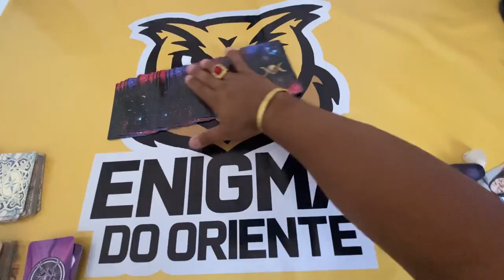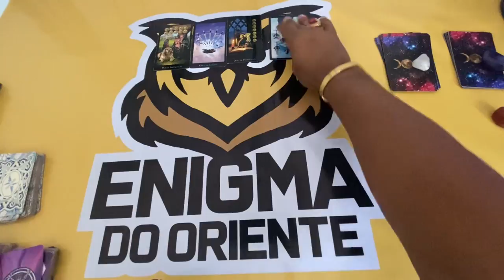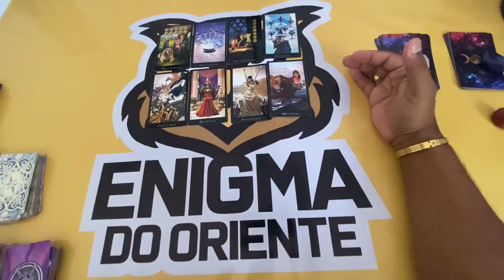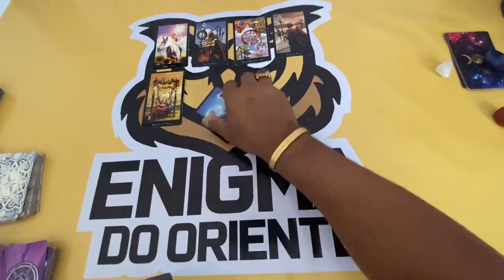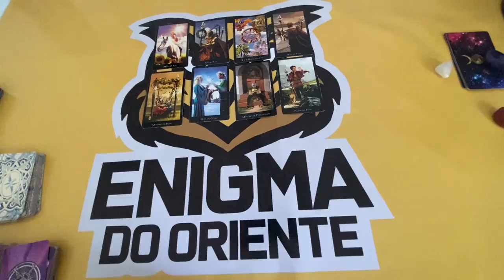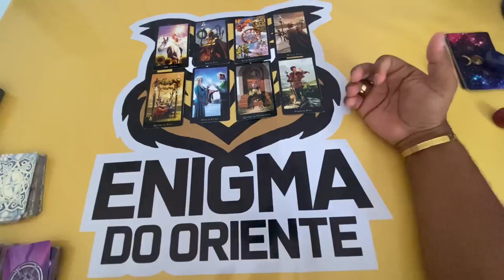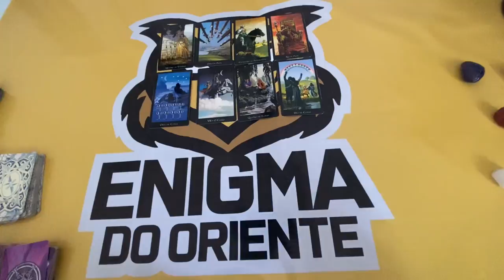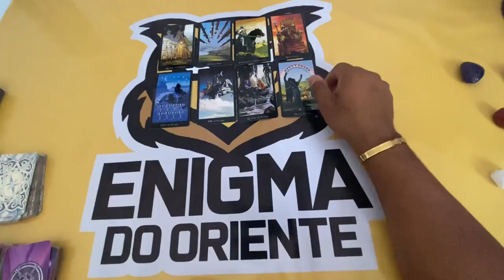O QUE ELE(A) ESPERA DE MIM E O QUE EU POSSO ESPERAR DELE(A)? Tarot Responde - Baralho Cigano Revela